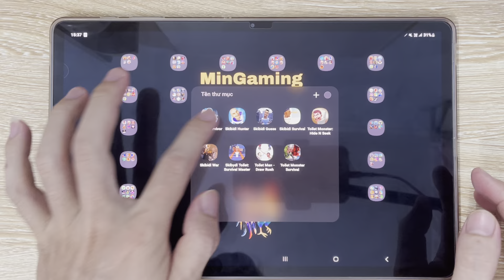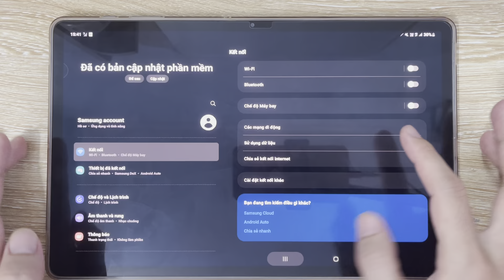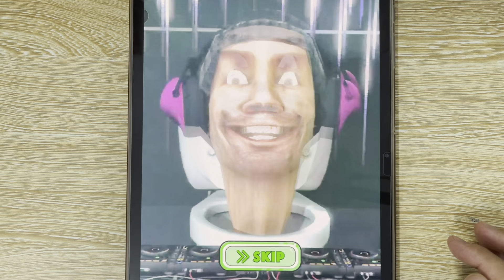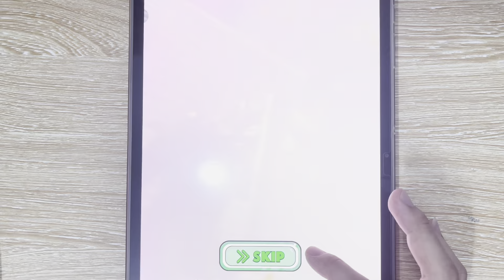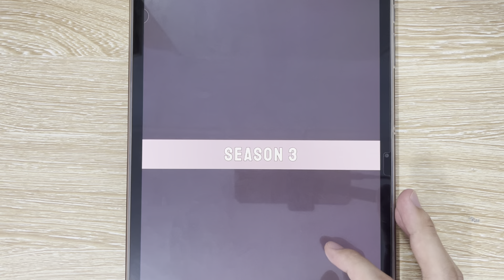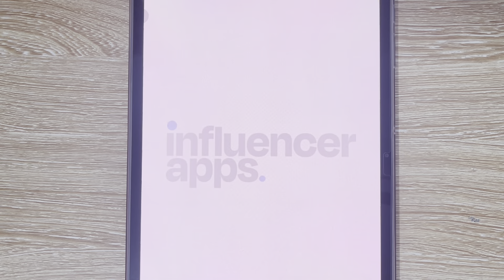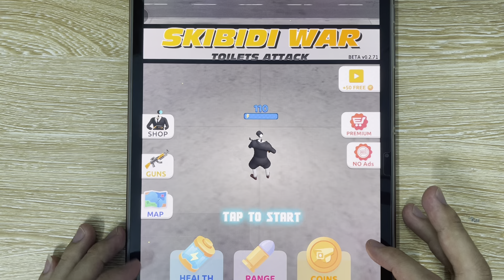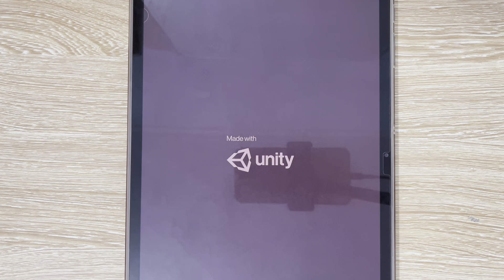Space Survivor, Skibidi Hunter, Skibidi Guess, Toilet Monster, Skibidi War, Skibidi Survival